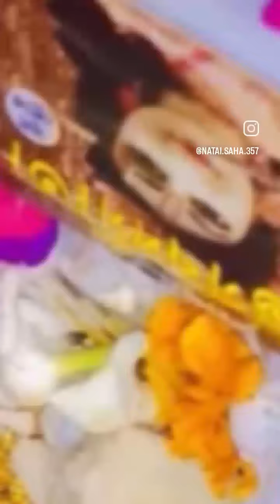October 16, 2024